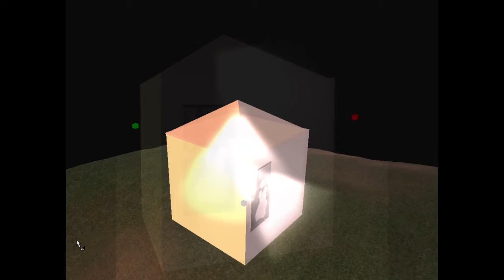The light in the darkness Virtual Tent